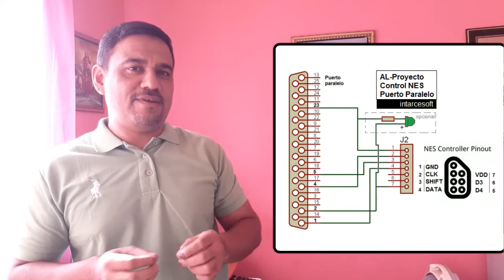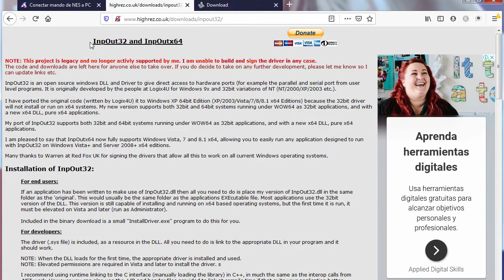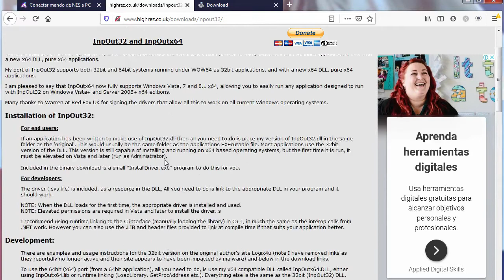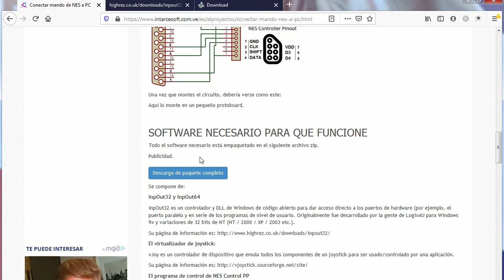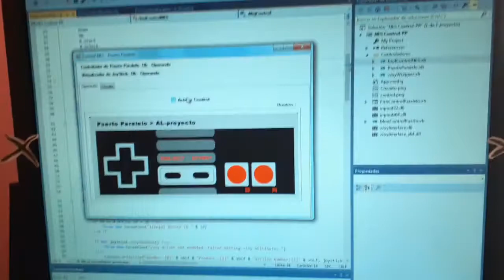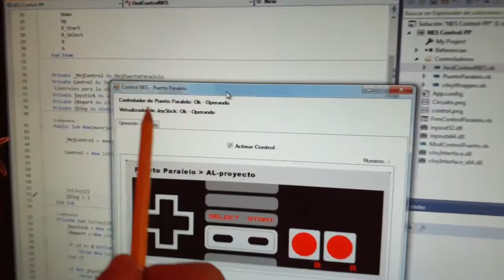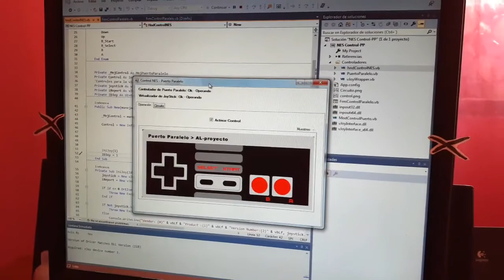Como Conectar un Control NES a la PC✅ Tan Facil que No lo Creeras💥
En este video les muestro como realizar la conexión de un control de NES a la PC. Usando el puertoparalelo y , alproyecto.
Diseñado para los programadores o para entusiastas en la electrónica.